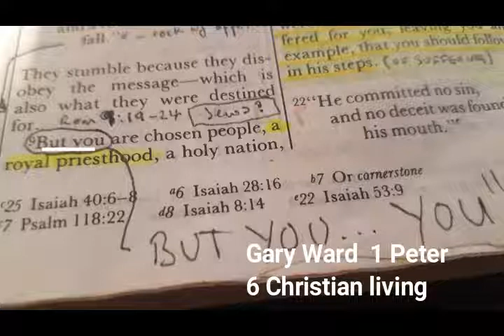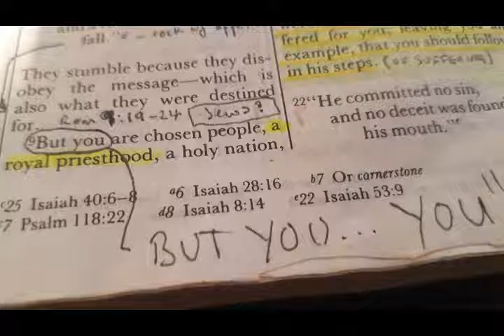6 1 Peter Christian living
More practical teaching from session 6 of 1st Peter by Gary Ward